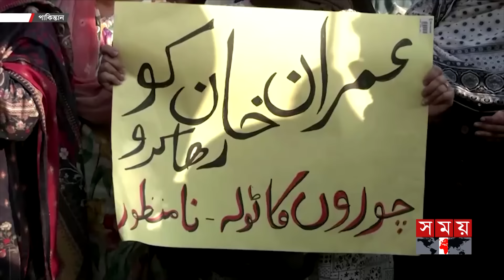শেষ পর্যন্ত কী বিলাওয়ালেই হচ্ছেন পাকিস্তানের প্রধানমন্ত্রী! | Pakistan Election Results | Somoy TV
Somoy TV: t.ly/Se1z
Somoy TV Bulletin: t.ly/iqIq
Somoy Entertainment: t.ly/3dWC
Somoy Sports: t.ly/iASp
SOMOY TV ISLAMIC: t.ly/zU6a

Somoynews.tv: t.ly/Y7ab
খেলার সময়: t.ly/xJ5H
সময়ের গল্প: t.ly/EW3M
এ সময়ের বাণিজ্য : t.ly/m3ir

Groups:
Somoy TV (Official)✅: t.ly/ajiO
Somoy Entertainment✅: t.ly/8CLh
Somoy Business✅: t.ly/4xaJ